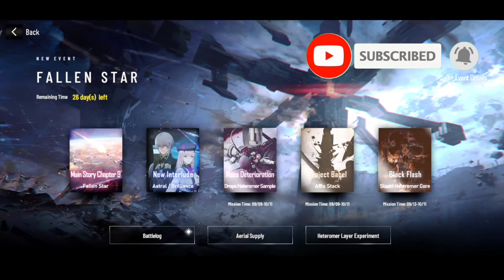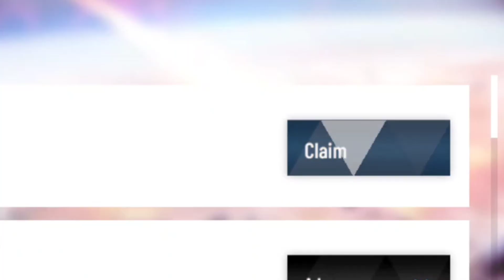ASTEAL WATANABE PULL - PUNISHING: GRAY RAVEN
IN THIS VIDEO IM GOING TO PULL FOR ASTRAL WATANABE USING HETEROMER CRYSTAL

I'M SO EXCITED FOR ASTRAL WATANABE BECAUSE HE'S MOVEMENT IS JUST SO COOL